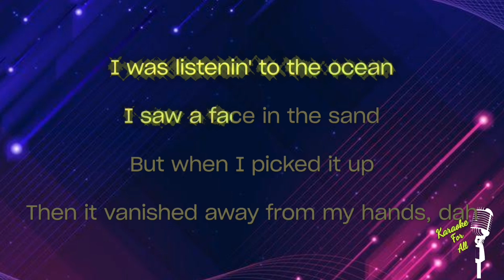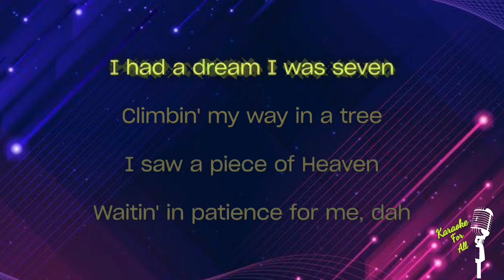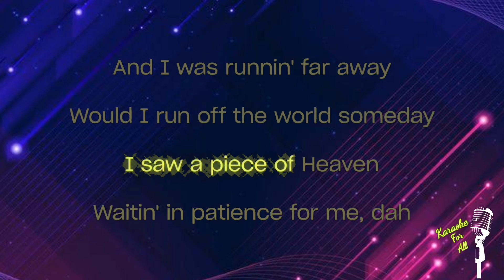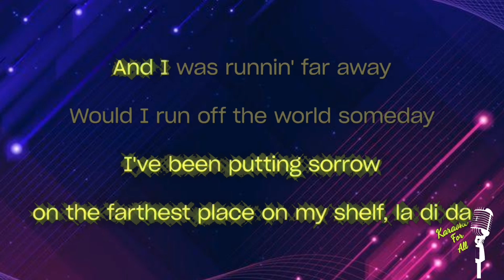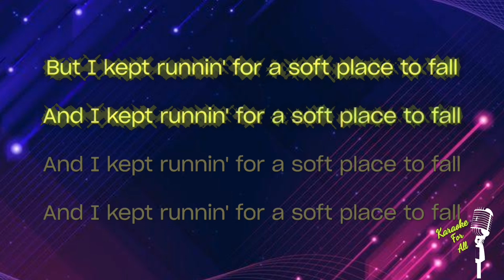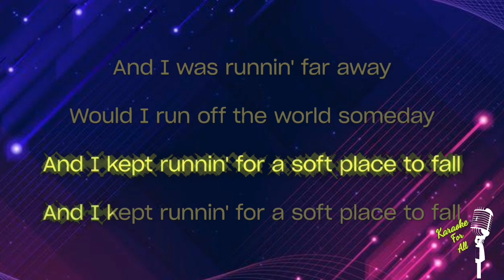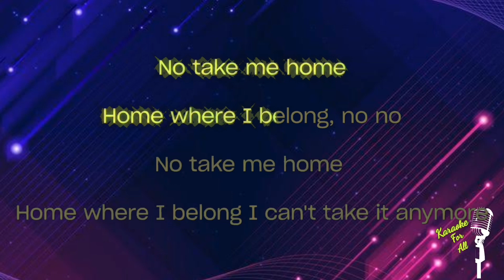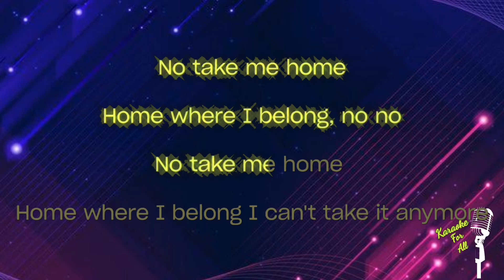Runaway - Aurora (Karaoke Version)